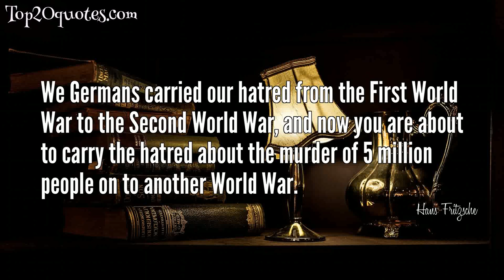☛ Top 6 Quotes of Hans Fritzsche -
▸ We Germans carried our hatred from the First World War to the Second World War, and now you are about to carry the hatred about the murder of 5 million people on to another World War.
 ▸ I often said that never in the history of the world did one man receive so much faith and trust as Hitler. Similary, no one has ever betrayed so many people and abused so much good faith as he did.
 ▸ Moreover, there is this completely false trial. I would participate wholeheartedly in a trial if it were to determine the guilt for 5 million murdered people and the guilt for the atrocities. But I see in this trial endless other things brought out and I have the feeling that in the shadow of the guilt of these murders the German people shall be considered guilty of everything, and in the shadow of this guilt the Americans, English, French, and especially the Russians will want to get rid of their own dirty linen.
 ▸ The democracy which shows up in the United States and in England is not an ideal democracy, because the will of the people is under the pressure of property, which is in the hands of the wealthy capitalists.
 ▸ the 'finely polished word' of Hans Fritzsche was as effective as the surgeon's knife in cutting through the putrefying tissue of lies and laying bare the truth.
 ▸ Fritzsche, radio propaganda chief, by manipulation of the truth goaded German public opinion into frenzied support of the regime and anesthetized the independent judgment of the population so that they did without question their masters' bidding.
🖎 Author: Hans Fritzsche
♛ Career:
📅 Life: April 21, 1900 - September 27, 1953